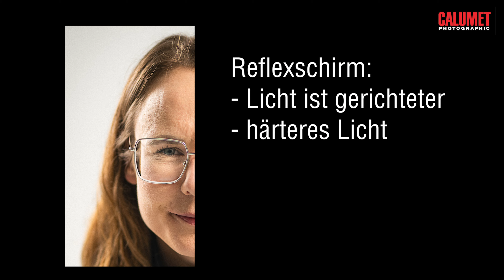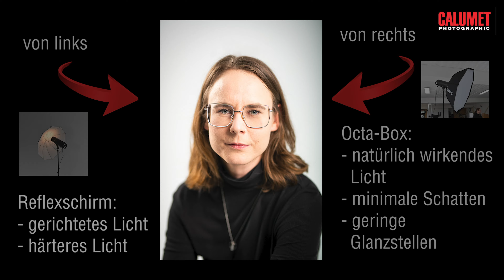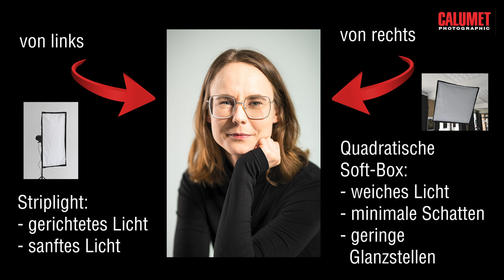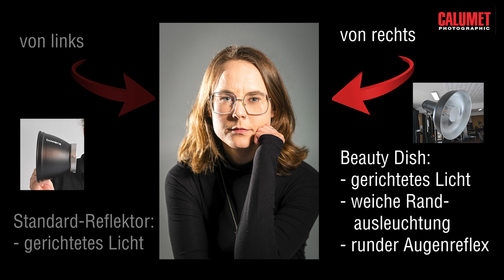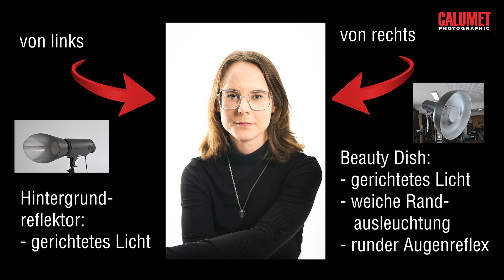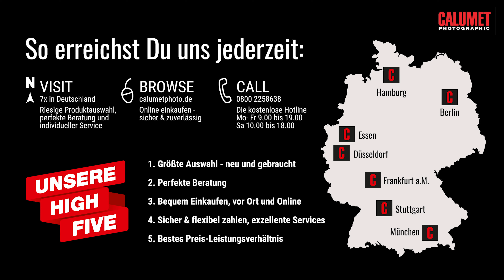Portraitfotografie & Lichtformer | Calumet Photographic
In diesem Tutorial erfährst Du, wie Du mit Lichtformern und zwei Kompaktblitzen Spitzen-Portraitfotos machst! Es gibt eine große Auswahl an Lichtformern, mit denen Du das Bildergebnis nach dem persönlichen Geschmack steuern kannst. Wir zeigen Dir hier die Effekte!